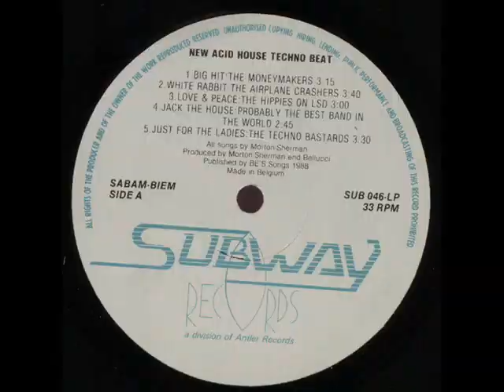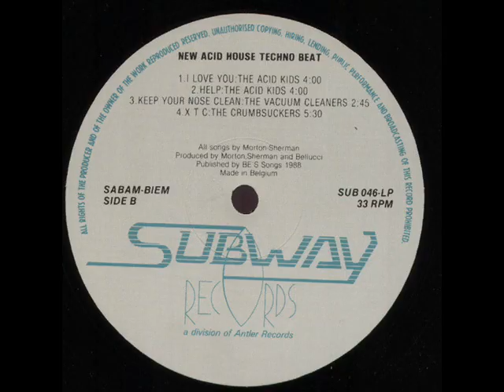The Techno Bastards Just For The Ladies